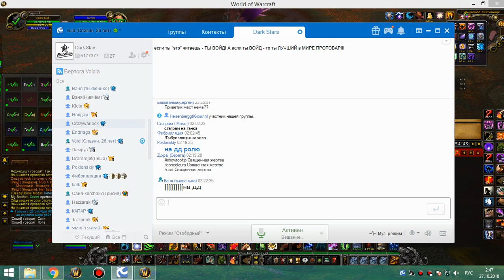1я на кд рс 25г кот 1я часть 26 10 18